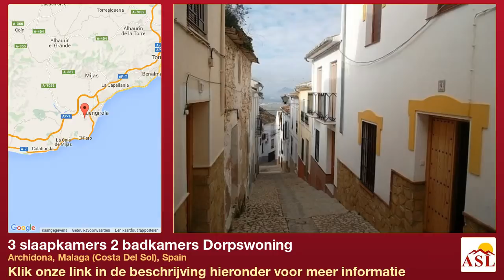3 slaapkamers 2 badkamers Dorpswoning te Koop in Archidona, Malaga (Costa Del Sol), Spain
Meer informatie op Dorpswoning te Koop in Archidona, Malaga (Costa Del Sol), Spain met 3 slaapkamer, 2 badkamers

This is a recently reformed townhouse in one of the most picturesque villages in Andalucia. The house is currently used by the owner for holiday visits and occasional rentals. But would make a lovely home or ideal to be used as an investement for holiday lets. The house is ready to drop your bags and be used.
You enter the house to a decent size hallway and walk into an excellently equipped kitchen with all necessary modern appliances. To the left of the hallway is a comfortable living room with a log burner and to the back of the living room a similar sized dining room. The kitchen and dining room lead onto a internal courtyard of which is a bathroom and shower.
Upstairs from the hallway there are 3 bedrooms (2 double and one single) The first floor also comprises of the main bathroom clean and modern. From the master bedroom is a walk out terrace with table and chairs and retractable sun shade, the terrace has excellent views of the surrounding countryside.
The property has town water supply and is connected to the mains electric, fully double glazed and is sold fully furnished.